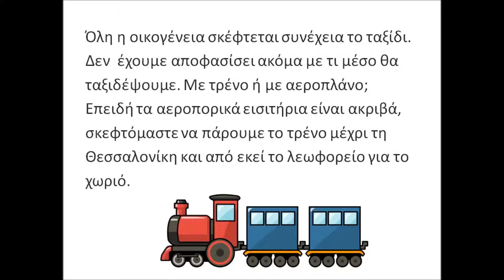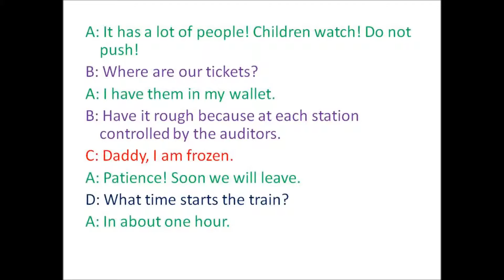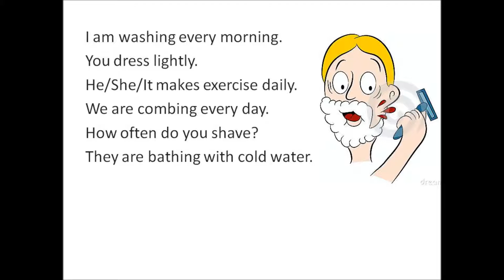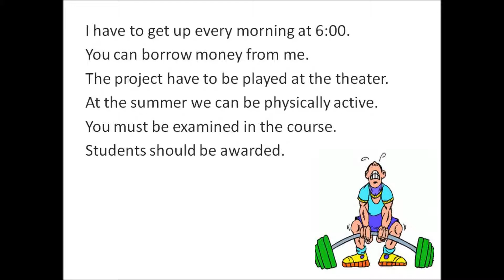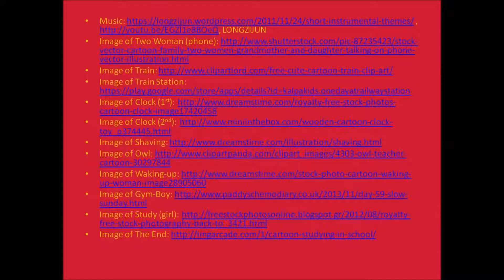Lesson 29 - Greek Language